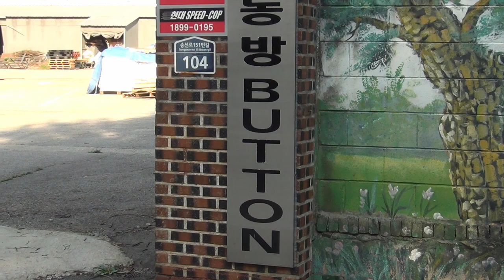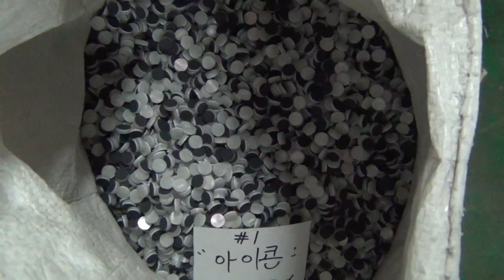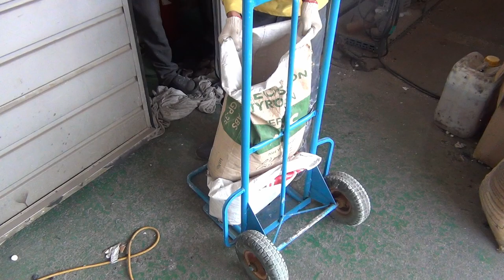Process of Making Buttons.Korea's Largest Button Factory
Until the day we show you all the processes that are being made in Korea!❤️
🥇We will try to help all small business owners and companies.🥇

All shoots are free of charge.

☑️information☑️

Trade name: Eastern button
🌏 Pocheon Facilities Movement, Gyeonggi-do 345-1